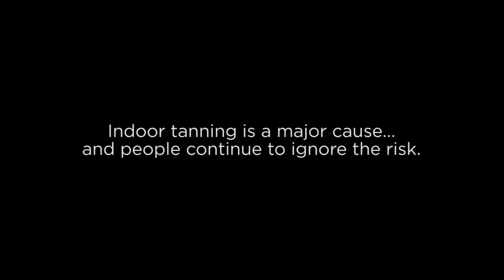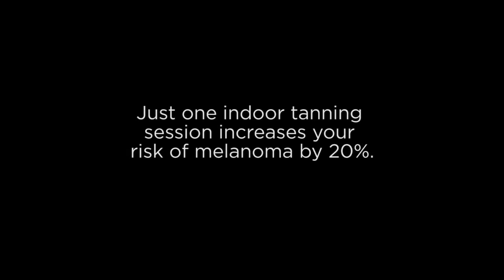ambient media - Free Killer Tan